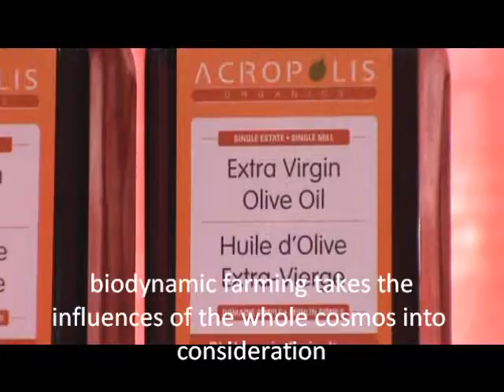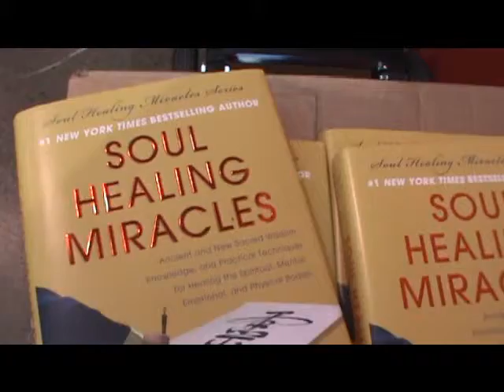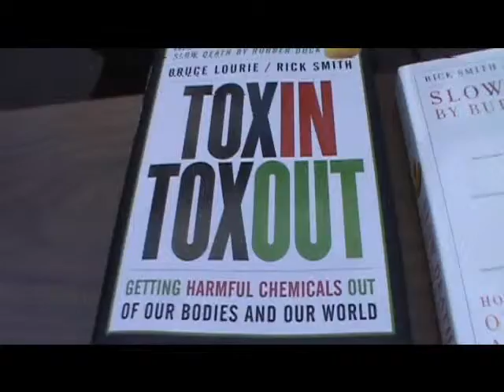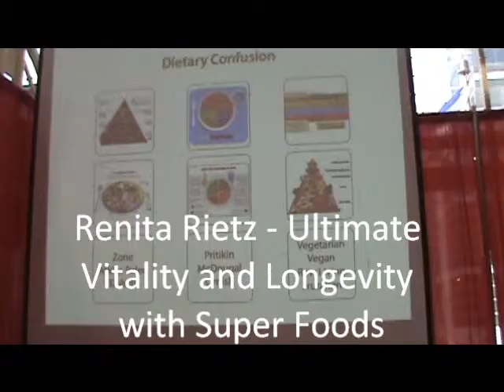2 Total Health Show in Toronto more snippets Apr 2014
Total Health Show in Toronto more snippets